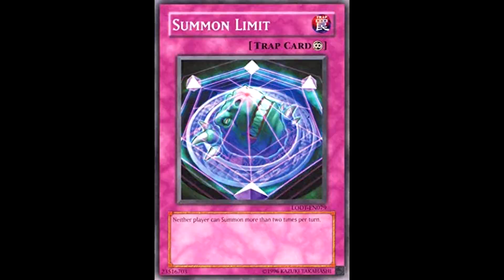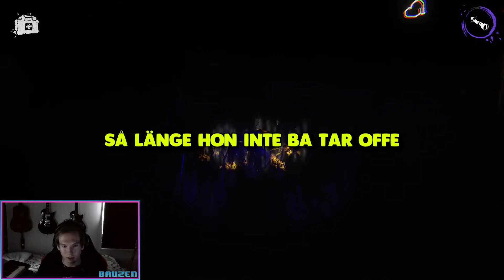Offrar en get at 3 A.M! (Gone wrong?)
SpoolerSkype och boysen bestämde sig för att leva lite busigt och offra lite getter. Det gick sådär...

Boys som är med i videon!